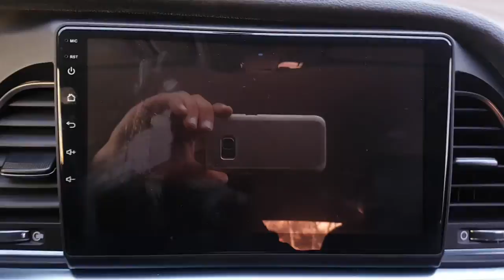2015 SONATA FA047819